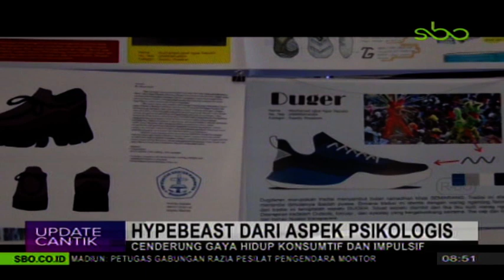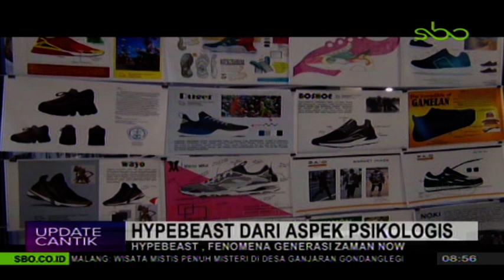Gaya Jaman Now HypBeast, Gimana dari Segi Psikologis ya ?